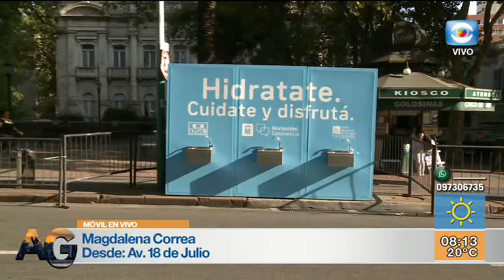Móvil - Todo listo para el Desfile inaugural de Carnaval. Lo ves en Canal 10